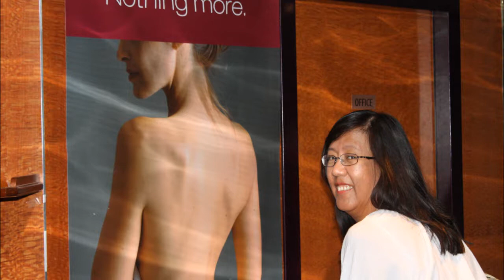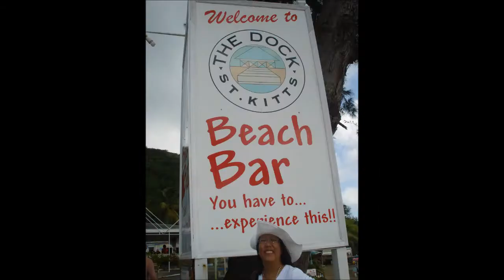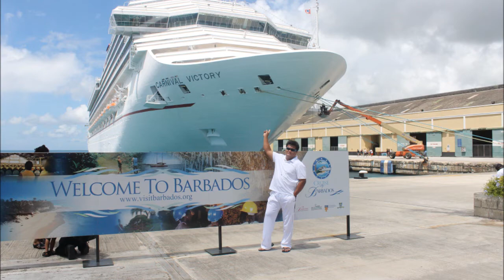More of our Caribbean Cruise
We had a Caribbean cruise through Carnival Victory (Sept 18-25). It was our first time and we had a blast.